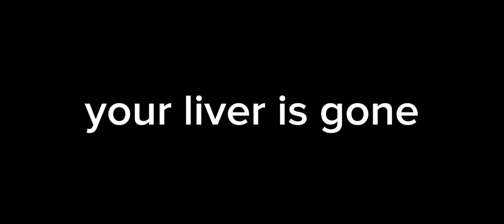corn vs cati vs red melon 1v1v1